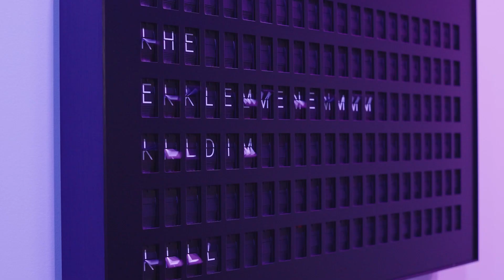Emerging Technology and the Accelerated Pace of Change | A Look Ahead to Emerging Trends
In this clip, Heartland’s SVP of Marketing, Chris Allen, shares his perspective on the current landscape of rapid technological innovation. Whereas, historically, the introduction of new products has taken time to gain momentum, recent technologies such as ChatGPT, Bard, and other AI-driven tools have sprung into use with remarkable speed and viability. As a result, Chris concludes, business owners and entrepreneurs can anticipate a longer product life cycle for emerging technologies.